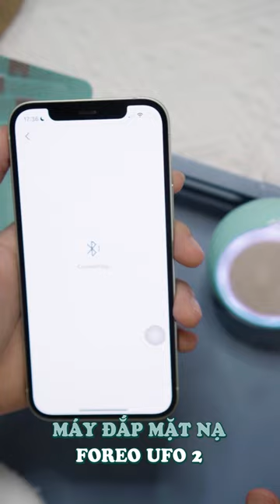Tự mở spa tại nhà - Phần 2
Sẵn tiện hôm bữa Mây có lên Lazada thì có thấy FOREO chính hãng đang sale nhiều deal okela lắm, cả nhà có thể tham khảo link này và săn deal với Mây nhé